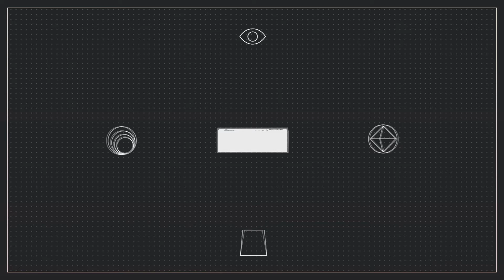Toonami Supernova Megamix - Needs More Cowbell | Track 25 | Absolution Music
Autor: DJ Clarknova, P. Brothers

Credits
Pixel Art of miniature by elyajohn